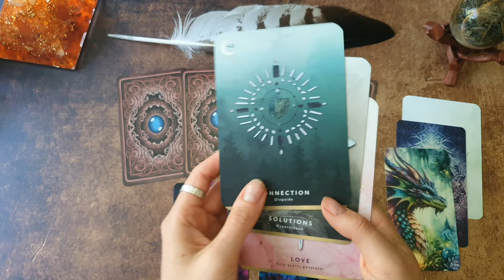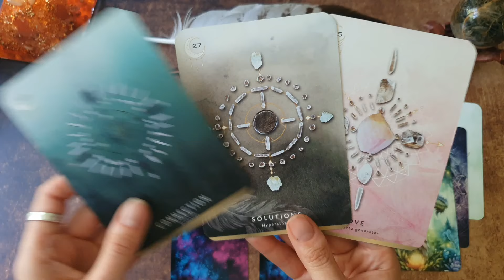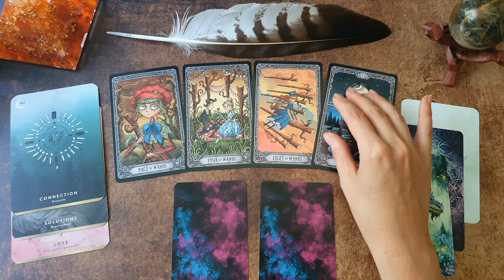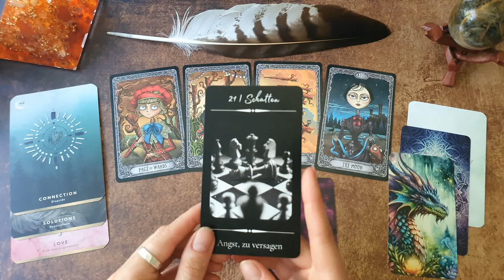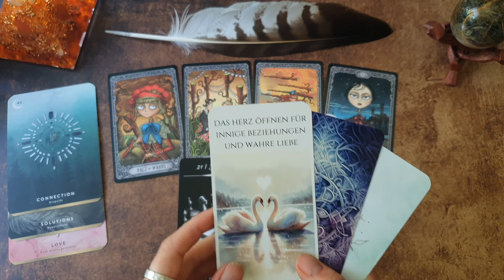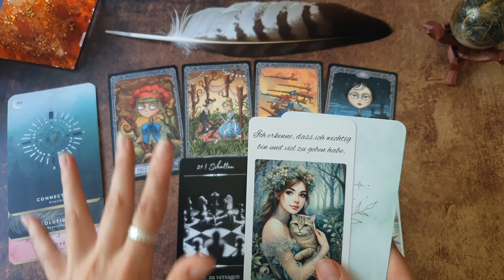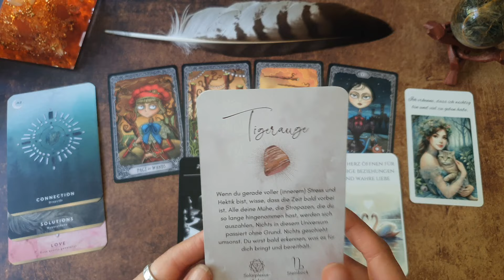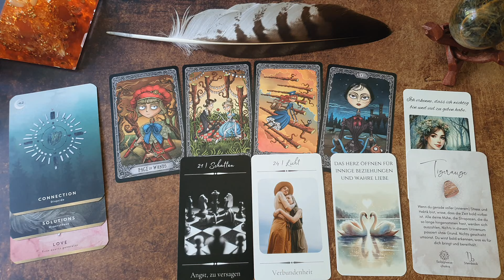Wassermann 🥰 August 2024 🥰 Sooo viel Liebe und Verbundenheit | Tarot & Orakel Reading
💚 Alle Angebote auf einen Blick 💚
Readings, Kakaozeremonien, Kurse, Orakelkarten & Bücher

Meine eigenen Decks:
Licht und Schattenkartenset
Heilsame Affirmationen
Krafttierkarten

Crystal Grid Oracle - Nicola McIntosh - Rockpool publishing

Intro & Abspann - Dance of the Dryads - Etienne Roussel